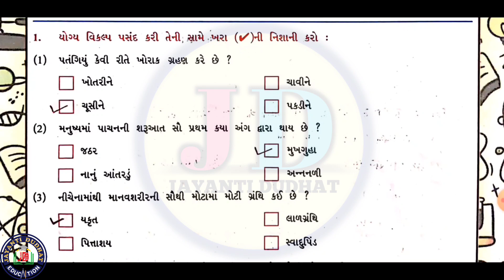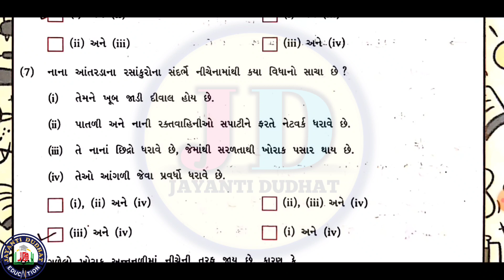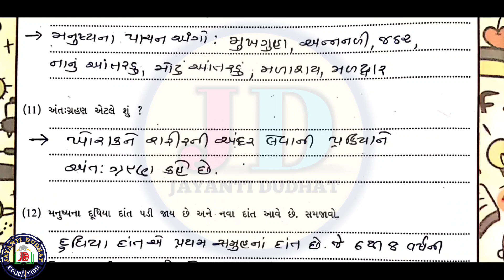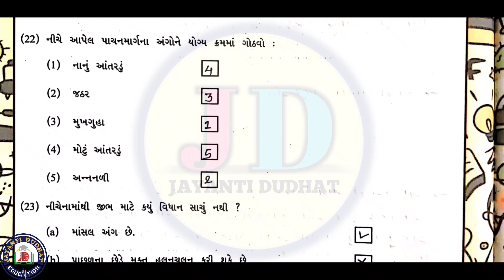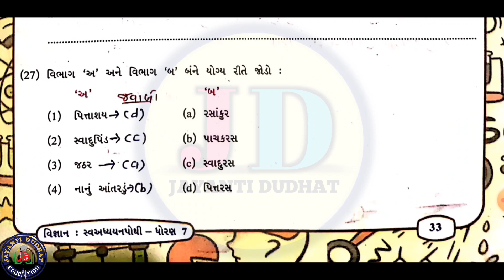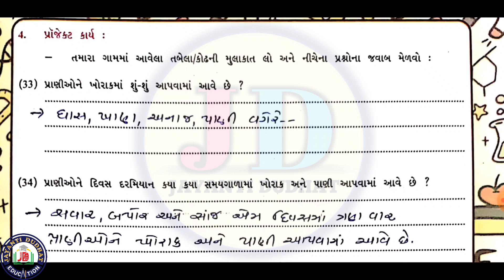dhoran 7 vigyan swadhyay pothi |std 7 science swadhyay pothi ch2|dhoran 7 vigyan swadhyay pothi ch 2